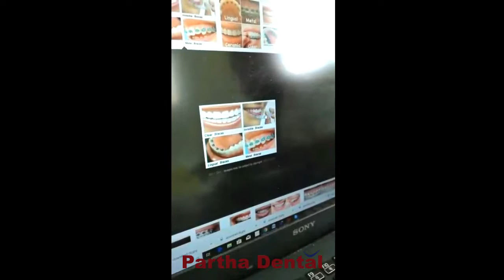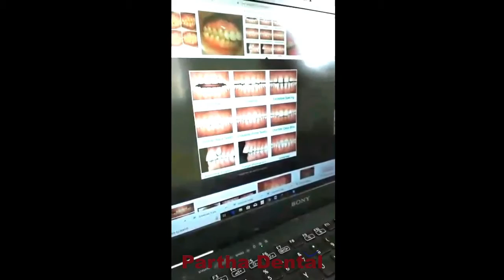How do you fix crooked teeth? II Partha Dental II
Technique 4 Fixing Teeth with Braces
Utilize props to rectify real issues. ...
Examine your alternatives with your orthodontist. ...
Pick the props you need. ...
Have your orthodontist put in your decision. ...
Brush and floss your teeth and props. ...
Maintain a strategic distance from specific nourishments. ...
Visit the orthodontist on a standard timetable. ...
Have them evacuated.